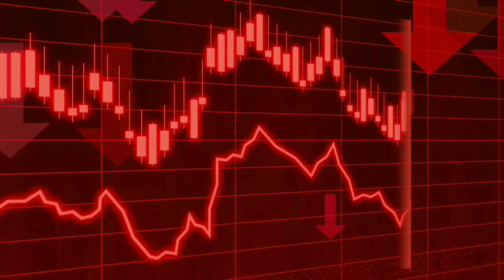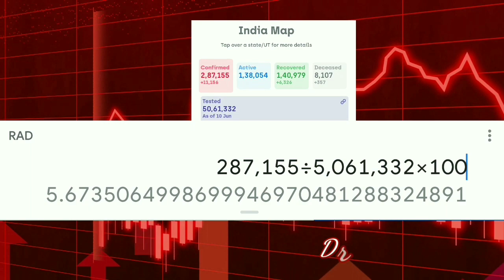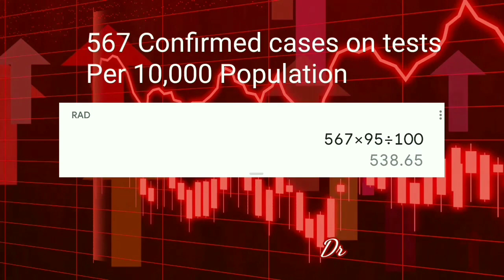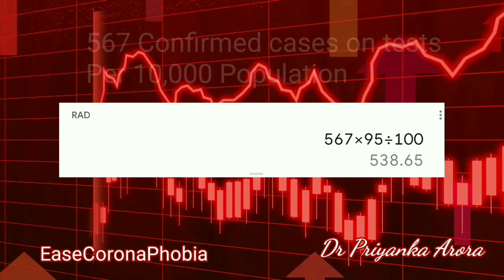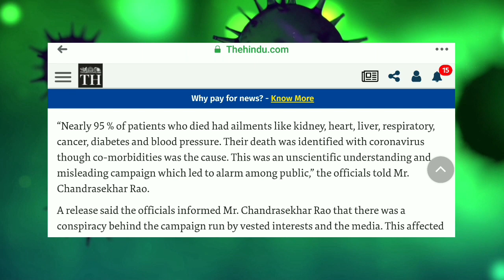EaseCoronaPhobia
Actress_Mohena_Kumari on Covid19... She said not to scare,, Disease is not lethal... Advised not to watch negative news.